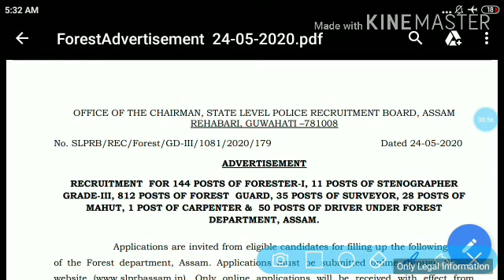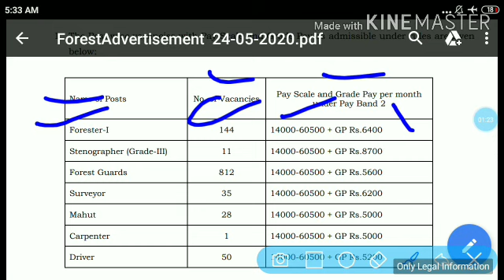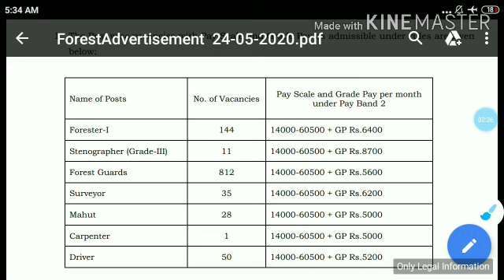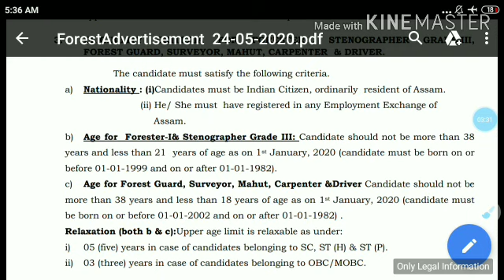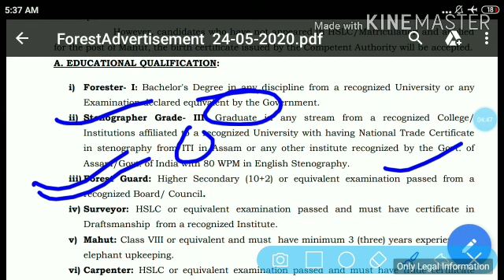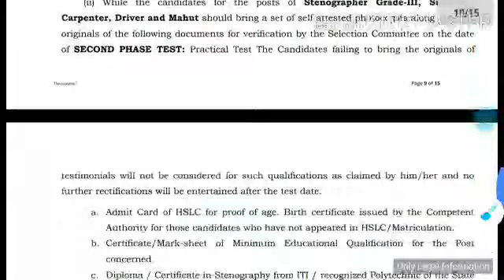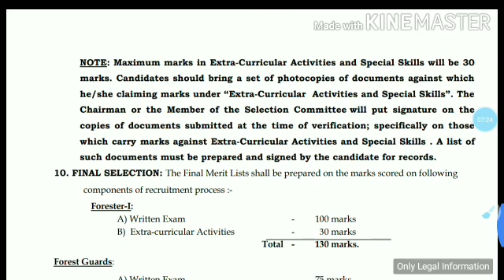Big Breaking News | भर्ती आ गयी | पुलिस की 1081 Post आ गयी || असम पुलिस भर्ती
Hi friends , welcome to gs station